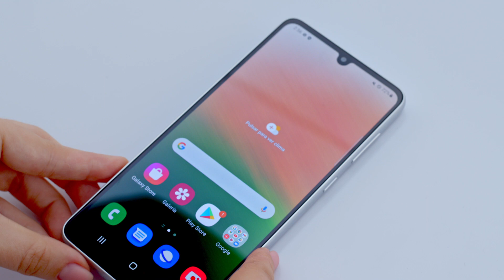Experimenta lo mejor con tu A33 color Blanco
📱Vive lo mejor de la tecnología con tu samsung A33